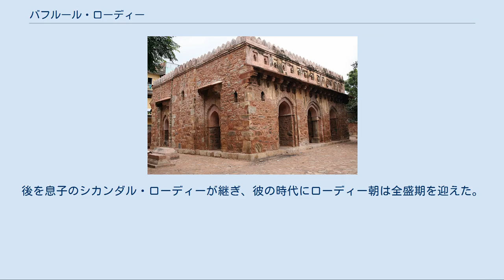バフルール・ローディー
バフルール・ローディー（Bahlul Lodi, 生年不詳 - 1489年7月12日）は、北インドのデリー・スルターン朝、ローディー朝の君主（在位：1451年 - 1489年）。
 バフルールはアフガン系ローディー族のサルダール（指導者）であった。
 デリーでは、デリー・スルターン朝のサイイド朝が統治していたが、君主ムハンマド・シャーは政務に励むよりは自堕落な生活を好むようになった。
そのため、数人の貴族たちが政治を進めるようになり、ある時にはマールワー・スルターン朝の君主マフムード・シャーにデリーを制圧するように求めた。
 ムハンマド・シャーは陰謀に気づき、当時パンジャーブのみならず宮廷でも勢力を増してきたアフガン系ローディー族の族長バフルールの配下アフガン系貴族らに、マールワーとの交渉を頼んだ。
ムハンマド・シャーはバフルールを自身の「息子」と呼び、とても重宝したことで知られる。
 1445年、ムハンマド・シャーが死亡し、その息子アラー・ウッディーン・アーラム・シャーがあとを継いだ。
だが、彼は父親よりも怠惰な人物であり、そのため権力は宰相に握られた。
 一方、アーラム・シャーの即位までにパンジャーブを支配していたバフルールは、1451年4月に秩序の乱れたデリーを占領し、宰相を罷免・投獄した 。
また、デリーの貴族層を味方につけたのち、バダーウーンにいたアーラム・シャーに手紙を送り、その名でデリー・スルターン朝を統治したいと申し出た。
だが、アーラム・シャーはバフルールを自らの「兄」とし、すでに自分は政権を譲り渡したとして、退位する旨を返信した。
 こうして、同月19日にバフルールはデリーで即位式を挙げた。
ここにサイイド朝は滅び、新たにアフガン系のローディー朝が成立した。
一方、アーラム・シャーは1478年まで年金生活者として暮らした。
 バフルールはサイイド朝の時代に弱体化したデリー・スルターン朝の回復に努め、主要な行政官のみならず、軍の高官、主要分与地にもアフガン人を配置した。
 しかし、サイイド朝の貴族たちはこうした行動に憤慨し、ジャウンプル・スルターン朝の君主マフムード・シャーにデリーを制圧するよう要請した。
マフムード・シャーはこれに乗じてデリーの政争に介入し、ローディー朝がジャウンプルにとって大きな脅威となる前に牽制しておく必要があると考え、この要請を喜んで受け取った。
また、マフムード・シャーの妃だったサイイド朝出身の王女も、自分の正統な財産が失われるのを恐れて彼に同様の進言をした。
 こうして、27年にわたるジャウンプルとローディー朝との戦争が始まり、それがバフルールの治世の大半を占めた。
ジャウンプルはローディー朝よりも財力、兵力面では豊富だったが、それらを上手に利用することができず、ローディー朝のほうがしだいに有利となった。
 長く続いた戦いの末、1479年にジャウンプルの軍勢が首都デリーを攻撃したが、ローディー朝は耐え抜いた。
そして、逆にジャウンプルに反撃し、その首都ジャウンプルを落とし、征服することに成功した。
この地には総督として息子のバールバクを任命した。
 デリーのバフルール・ローディー廟 だが、1489年7月12日、バフロール・ロディーは別の軍事行動からデリーに戻ったのち死亡し、戦争に費やされたその生涯を終えた。
後を息子のシカンダル・ローディーが継ぎ、彼の時代にローディー朝は全盛期を迎えた。